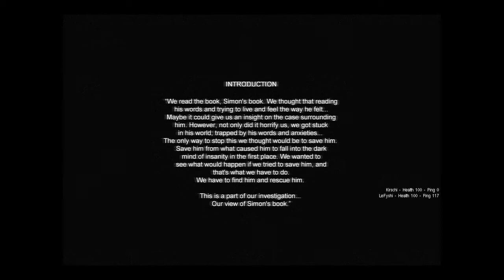Let's Play Together Cry of Fear #001 Fliegende Schlafmöglichkeiten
► Beschreibung:
Freddy ist sowieso der Beste. *:

Herzlich wilkommen zu einem Kleinen Horrorgame

Wie der Titel schon sagt ist es ein Co-Op Horror-Shooter
Das spiel ist eine Mod für Halfe Life

Basierend auf dem Grundspiel:

Ein Survival-Horror-Spiel und der Nachfolger von Afraid of Monsters,
eine Modifikation für das 1998 erschienene Computerspiel Half-Life.
Es wurde von dem schwedischen Spiele-Entwickler Team Psykskallar
am 23. Februar 2012 offiziell veröffentlicht.
Rönnberg entwickelte bereits die erste Mod zu Half-Life,
Afraid of Monsters. In diesem Mod spielt der Spieler den Charakter
des 19-jährigen Simon Henriksson, welcher sich eines Nachts
auf den Straßen von Fäversholm
(eine Nachbildung der schwedischen Hauptstadt Stockholm) wiederfindet
und einen Weg nach Hause zu finden versucht.

Cry of Fear erhielt 2012 mehrere Auszeichnungen von Mod DB,
darunter die der Hauptkategorie Bestes Einzelspieler-Spiel des Jahres
und den Community Award. Auch in den Vereinigten Staaten stieß die Mod
auf großes Interesse, sodass sie inzwischen auf Steam Greenlight gewählt
wurde und dort angeboten wird.